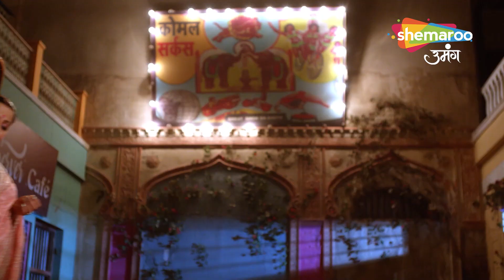Kundali Milan | Subhodh Takraega Yash Se? | Episode Highlight | Hindi Tv Serial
Episode : 109
Language : Hindi
Theme : Drama

o Watch Shemaroo Umang on the networks:
 DD Free Dish :15
 Tata Play : 184
 Airtel Digital TV: 133
 d2h: 172
 Dish TV: 142
 GTPL: 18
 DEN: 117
 Hathway: 19
 NXT Digital: 181
 SITI CABLE: 118
 FASTWAY: 25
 Digiana: 133

Cover Topics :

kundali milan episode highlight, kundali milan Best Scene, Hindi tv serial new channel, Anjali, Richa, Yash,
कुंडली मिलान, हिन्दी चैनल, family,drama, comedy, horror, thriller, romance, romantic,episode highlight,
hindi tv serial, hindi gec tv channel, mobile,story,episode,dangal tv episode highlight, Kundali milan promo, kundali bhagya Best Scene, Best Drama Scene, kundali bhagya promo, Kumkum Bhagya Promo, कुंडली मिलान, Shemaroo Me, Best Scene, Star Plus Show, Sony Tv Show, Zee Tv Show, Dangal Tv Show,